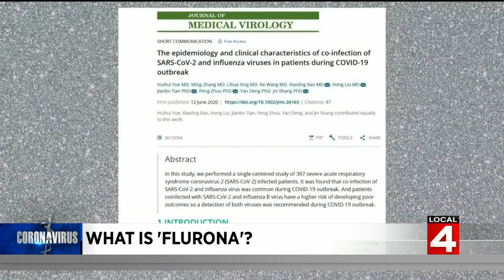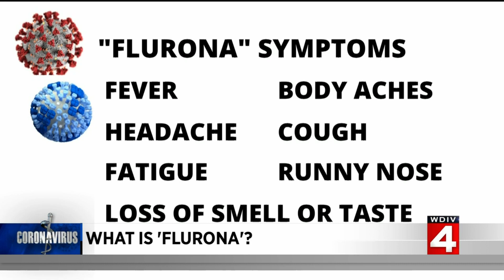Explaining 'flurona': A simultaneous flu, COVID-19 infection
The term "flurona" is used to describe an infection with both influenza, or the flu, and COVID-19 at the same time. The term doesn't describe a new virus or virus variant.